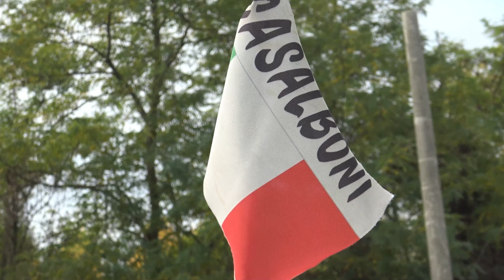Natale Casalboni - Campionato Italiano MSP 2021 - Velocita' su Terra - Autocross San Polo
Videocamera principale

Videocamera secondaria

SONY FDR-AX33

Gopro

Treppiede

RAVELLI ATP

Zaino

Drone

Batterie Lumix

Batterie Sony

PowerBank

Cuffie

Hard disk

PC PORTATILE

Faretto led

Mini Treppiede

Stabilizzatore

Borraccia

PC (Assemblato)

Scheda Madre: